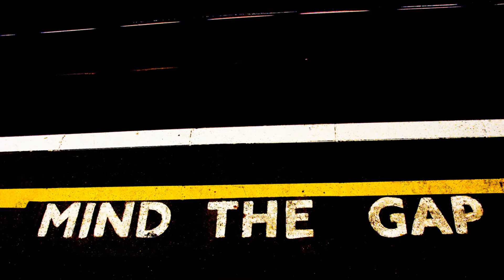Clarko - A brief History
Clarko